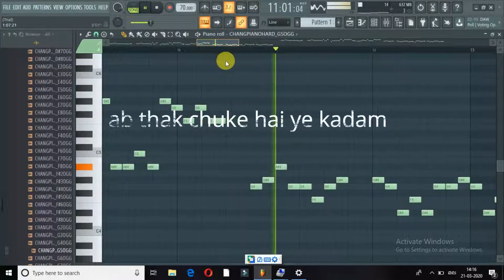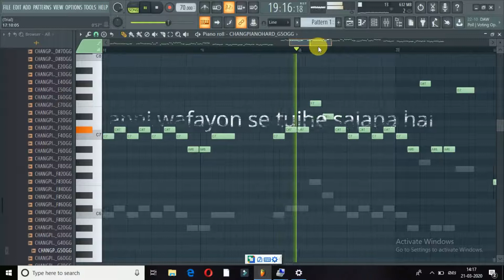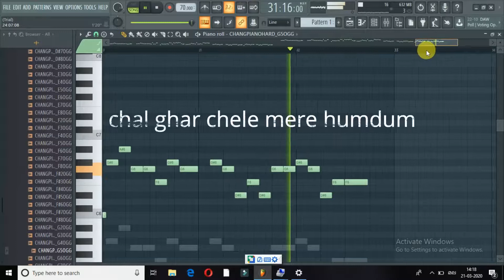chel ghar mera cover song piano fl studio